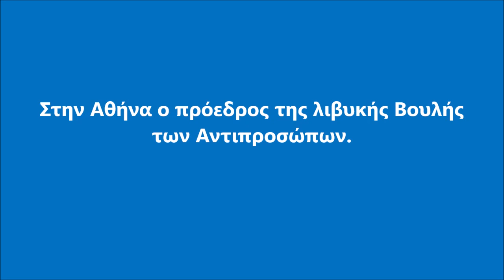Απέλαση πρέσβη Λιβύης - καταδικάζει o Τσαβούσογλου - ενισχύεται ο τουρκικός στόλος